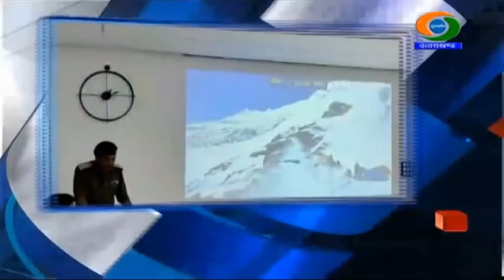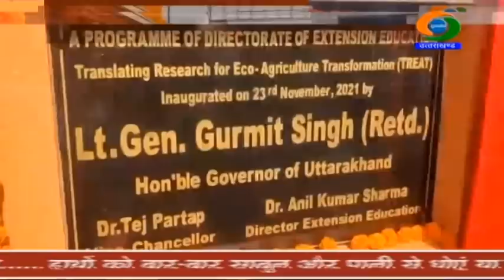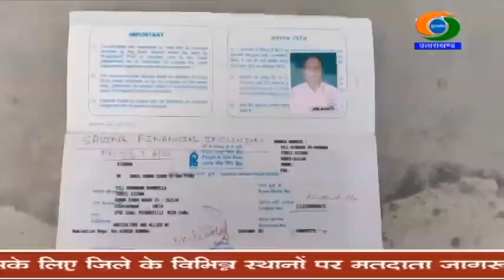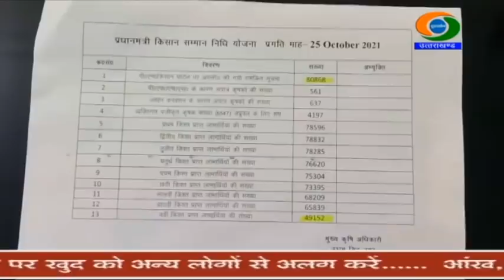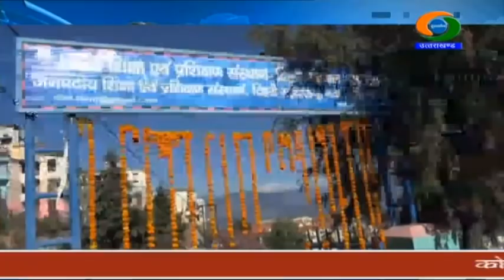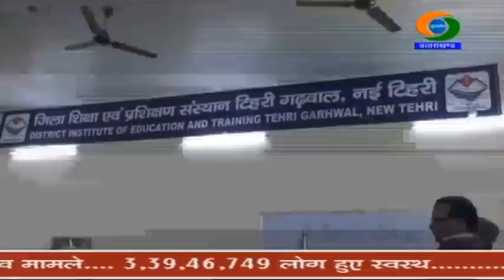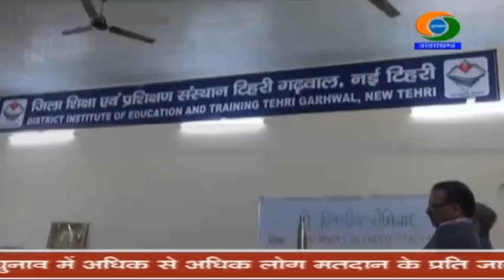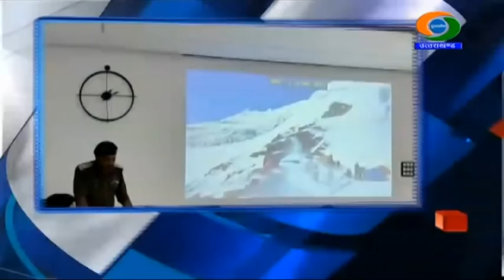NEWS UTTARAKHAND (23.11.2021 at 6.30pm)